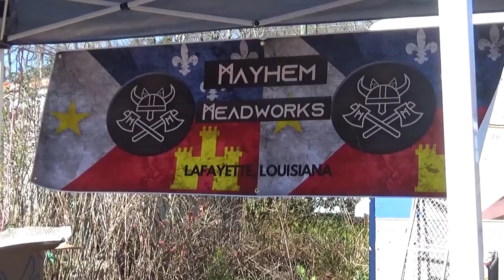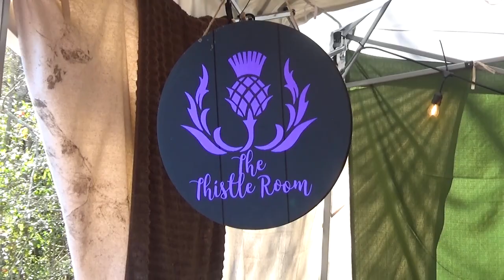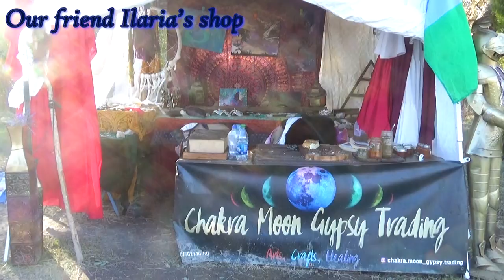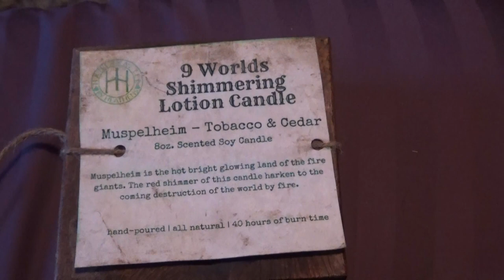Bon Mardi Gras à la Renaissance! | Alirien Attends Acadiana Renaissance Fête 2023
Hey, y'all! Chris & I went to the Acadiana Renaissance Fête in Opelousas, Louisiana for their final weekend celebrating Mardi Gras. Here is a little vlog of our experience.
Acadiana Renaissance Fête (pronounced "fett) is a new festival that just concluded its second year. While still small, it provides a wonderful opportunity for southwest Louisiana and its surrounding area to kick off the year in quite the style. I'm so excited to see it grow in the coming years.
*Check their Facebook page for more info on all the vendors and performers